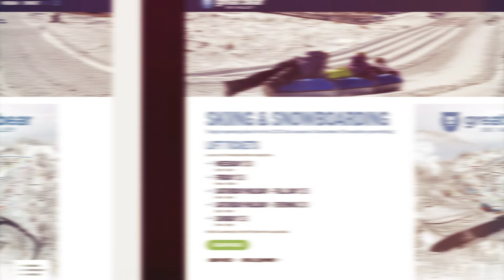Now Open '23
Great Bear is officially open for the 2023 season!